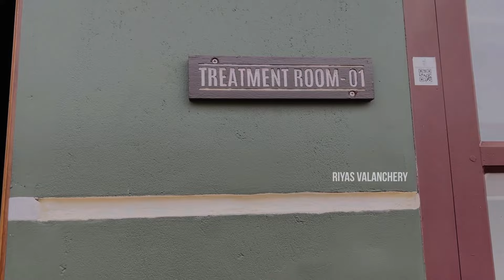പ്രസവം കഴിഞ്ഞാൽ അമ്മക്ക് കൊടുക്കാൻ പറ്റാവുന്ന ഏറ്റവും നല്ല പ്രസവരക്ഷ |AVP AYUSH വളാഞ്ചേരി